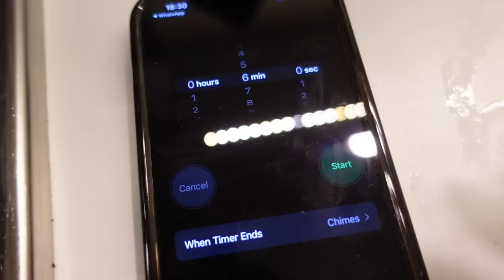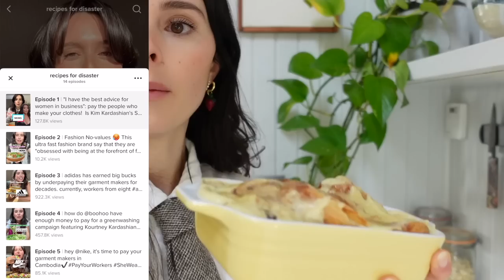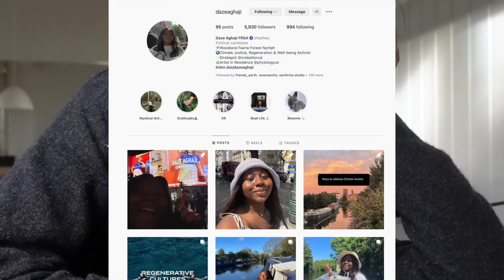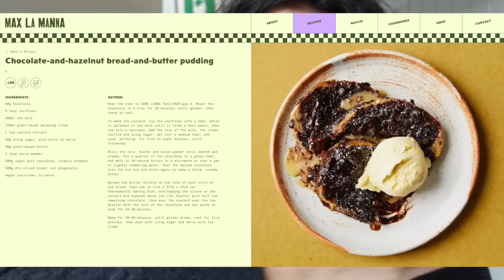spend the week with me! february vlog ✨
Another big film for Sky Cinema this month is The Hanging Sun, watch the trailer

music
Music from Uppbeat (free for creators)

video chapters
00:00 intro, cooking up leftovers
03:23 AD sky cinema
05:15 BTS recipe for disaster
06:45 recipe chat, waffles
10:12 wednesday
11:29 thursday
12:40 friday morning
13:44 one scoop
14:33 sunday
16:23 bolognese recipe